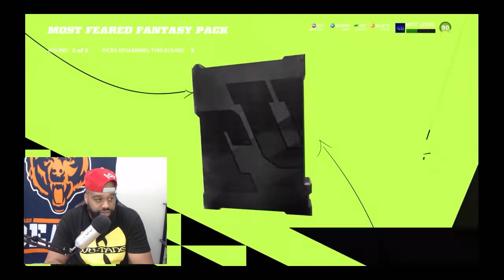THESE PACKS ARE SCARY GOOD!! | Barely No Money Spent | Madden 22 Ultimate Team (Episode 43)